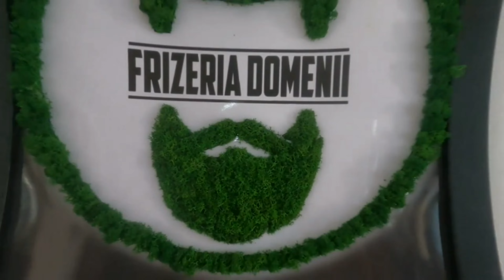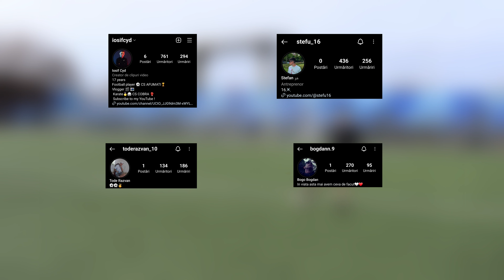PRIMUL MEU CARD IN LIGA 1 !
▶️Stefu YouTube: @stefu16
➡️ Dacă v-a plăcut nu uitati sa bubuiti butonasul de like, sa va abonati la canalul meu de YouTube ca să facem cât mai repede 10.000 de abonați și sa activati clopotelul ca sa primiti o notificare de fiecare data cand postez !